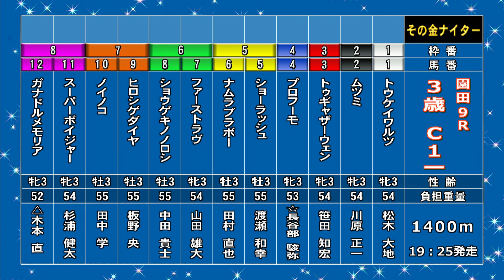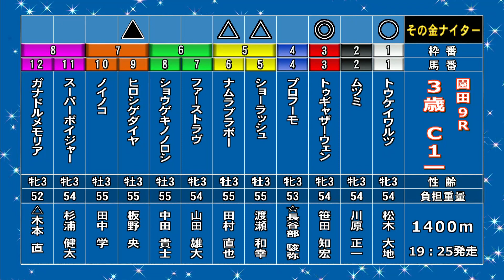そのだけいばレース展望（6月12日分）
6月12日（金）「そのだけいばレース展望」です。進行は鈴木セイヤアナウンサー、解説は瀬藤治人記者（大阪スポーツ）。メインレース 重賞「紫陽花特別」を中心にお届けします。